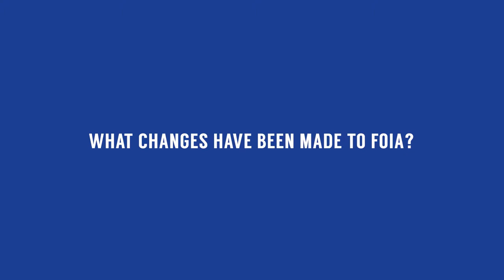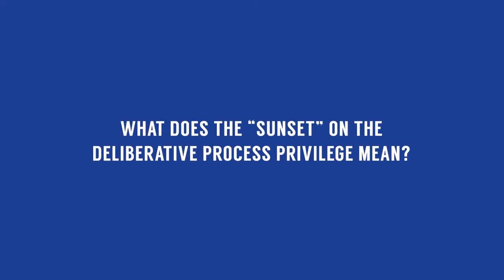Freedom of Information Act 101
Adam A. Marshall is the Knight Foundation litigation attorney at the Reporters Committee for Freedom of the Press.